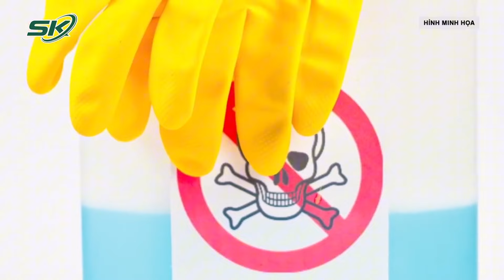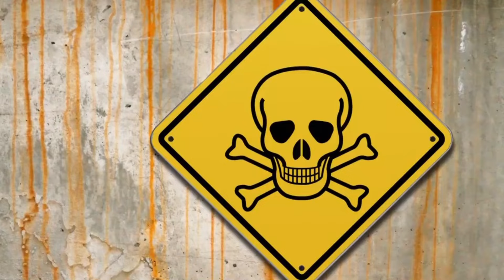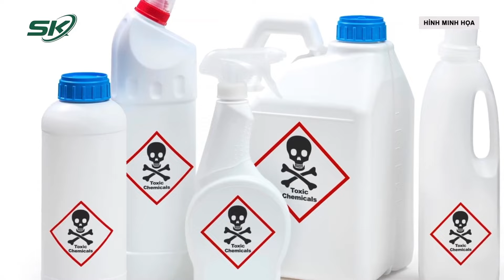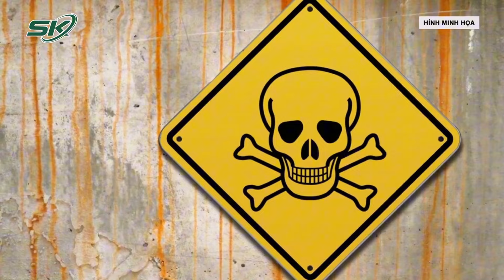Uống Nhầm Dầu Thắp Đèn Bệnh Nhi 25 Tháng Tuổi Viêm Phổi Cấp | SKĐS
SKĐS | Trung tâm Y tế huyện Cẩm Khê (Phú Thọ) vừa tiếp nhận bé trai 25 tháng tuổi, nhập viện vì viêm phổi cấp do sặc, sau khi uống một lượng dầu thắp đèn thờ.

Mời quý vị và các bạn xem thêm: Thông Tin Về Hai Ca Sốc Phản Vệ Sau Tiêm Vắc Xin Ở Trung Tâm Tiêm Chủng Long Châu | SKĐS